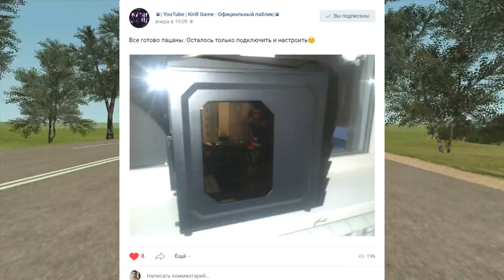🔥CRMP Amazing RolePlay - СЛИЛ ЗАПРАВКУ В ГОС | КУДА ПОТРАТИТЬ ДЕНЬГИ?! | ОЧЕНЬ ВАЖНО!#1060